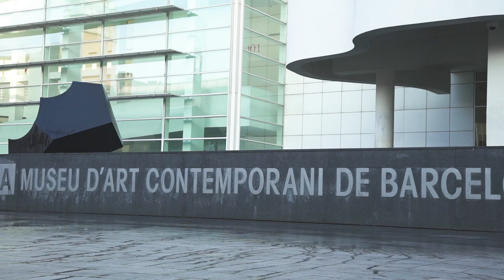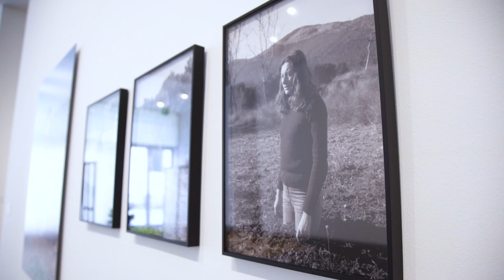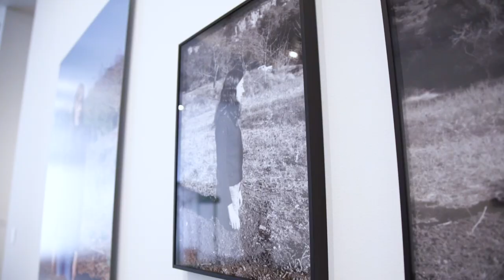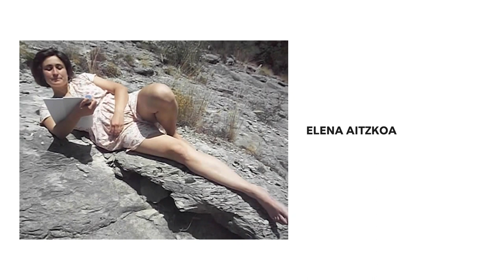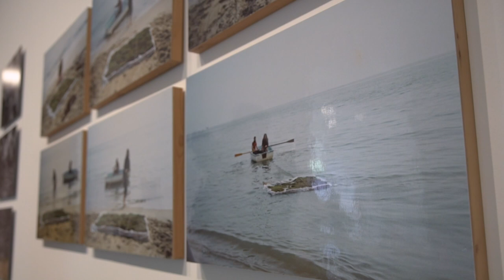Parlem de... Fina Miralles | Juan Canela | MACBA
Parlem de "L'arbre de la vida", a "Fina Miralles. Soc totes les que he sigut", amb Juan Canela, curador independent i crític.

"L’arbre de la vida" és una visita per l’exposició de Fina Miralles al MACBA on ens aturem en algunes de les seves peces, que conviden a incloure les veus d’altres artistes que conversen amb la seva obra. Elena Aitzkoa, Laura Castro, Marc Vives, Laia Estruch Mata i Rita Ponce de León generen, a partir de les seves pràctiques, un diàleg amb l’exposició, ampliant el cercle afectiu i teixint certs vincles vitals, mentre tractem alguns aspectes essencials del recorregut de la Fina i la seva rellevància en el moment actual.

El programa "Parlem de..." és un espai de trobada que entén les exposicions com a poderosos dispositius activadors de la imaginació i generadors de discursos que sovint excedeixen les lectures previstes per la institució o preconcebudes per l’equip curatorial.

Crèdits de les imatges:
El rastre de la sirena
El rastro de la sirena
The Mermaid’s Wake
2014
Injecció de tinta sobre paper
Col·lecció Fina Miralles

Fenòmens atmosfèrics
Fenómenos atmosféricos
Atmospheric Phenomena
1973
Pel·lícula Super 8 transferida a arxiu digital, sense so
23 min
Museu d'Art de Sabadell. Ajuntament de Sabadell

Translacions. Elements naturals en un espai no natural
Traslaciones. Elementos naturales en un espacio no natural
Translations. Natural Elements in a Non-natural Space
1974/2020

Translacions. Dona-arbre [Documentació de l'acció realitzada el novembre de 1973 a Sant Llorenç de Munt, Espanya] (detall)
1973/1992; 1973/2020
Fotografia a les sals de plata i impressió per raig de tinta sobre paper
Col·lecció MACBA. Dipòsit de la Generalitat de Catalunya. Col·lecció Nacional d’Art

Translacions. Herba flotant al mar [Documentació de l'acció realitzada el novembre de 1973 a Premià de Mar, Espanya]
(detall)
1973/1992; 1973/2020
Fotografia cromogènica i impressió raig de tinta sobre paper
Col·lecció MACBA. Dipòsit de la Generalitat de Catalunya. Col·lecció Nacional d’Art. Consorci MACBA. Donació de l’artista